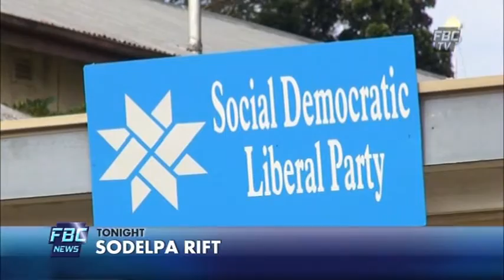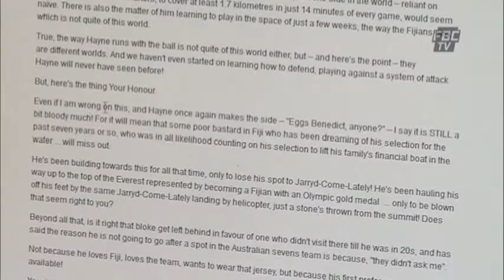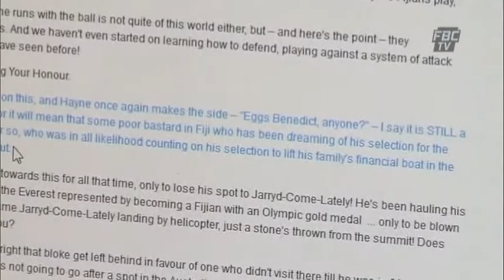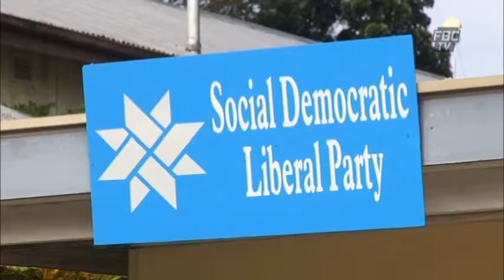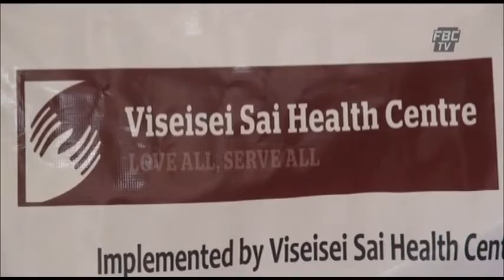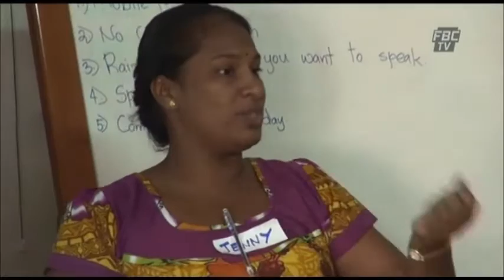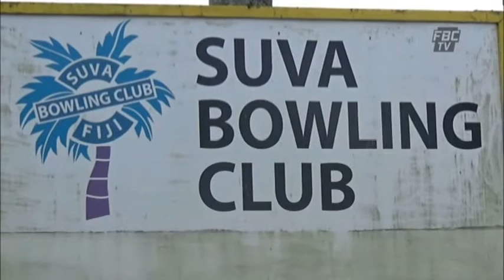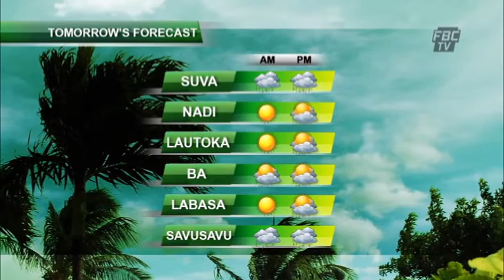FBC 6PM NEWS 19 05 16